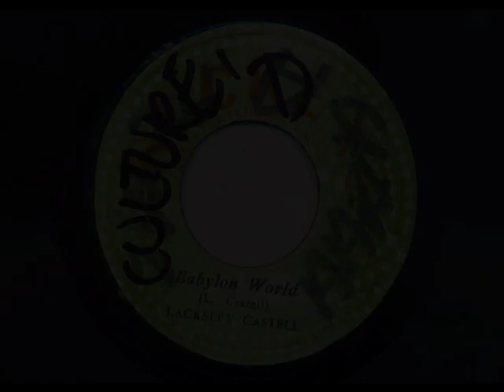Babylon World / Babylon Fall - Lacksley Castell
Unusual, moody number on August Pablo's Rockers label. First time I have seen this green version of the label - quite nice despite the scribbles.